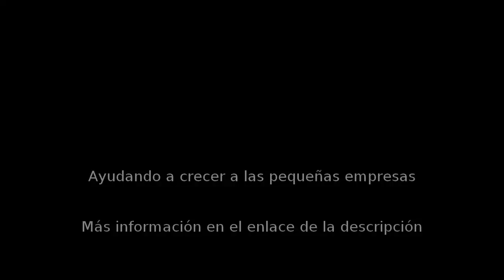Venta online en Cartagena - Caracola regalos - InfoIsInfo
Caracola regalos, Venta online en Cartagena. Más Información

Caracola regalos es una empresa especializada en invitaciones para bodas y
eventos de todo tipo, así como también de todo tipo de recuerdos y
accesorios necesarios para todo tipo de celebraciones. Disponemos de un
amplio catálogo en donde puede encontrar productos que se acerquen lo
más posible a lo que tienes en mente para tu boda…, o para tu
celebración, ¡no dudes en consultar!

Caracola Regalos y complementos es una tienda espectacular en la que
encontraréis una extensa variedad de invitaciones de boda y de regalos
para los invitados. Todos los estilos para que podáis elegir el que más
se adapta a vuestros gustos.

Servicios que ofrece

En forma de abanico, de diseño natural o una invitación clásica. Sea
cual sea vuestro estilo, en Caracola Regalos y Complementos podéis
disponer de más de mil invitaciones de boda lo cual es una garantía
total de diversidad.

Os ofrecemos tanto invitaciones tradicionales como otras más arriesgadas
 como las que vienen en lata o en caja que son perfectas para las
parejas más atrevidas.

Otros servicios

Además, en nuestra tienda online y en nuestras tiendas en Cartagena y
Murcia, podéis contar con una gran colección de recuerdos para invitados
 ya sea para bodas o para otra clase de eventos sociales o empresariales
 como comuniones, bautizos y reuniones de empresa.

Servicio de impresión, Venta de detalles de boda, Otros (Regalos de empresa, Reclamo publicitario.)

En la tienda virtual estamos a vuestra disposición las 24 horas, en nuestras tiendas de 10 a 14 y de 17 a 20 horas.

Formas de Pago a elegir entre:

Pago en tienda, reembolso, transferencia, tarjeta de crédito.

empresa de Invitaciones de Boda en Cartagena - Murcia

invitaciones de boda, detalles de boda, alfileres de boda, regalos de boda, libros de firmas, complementos de boda

venta online, venta en tienda de Murcia, Venta en tienda de Cartagena